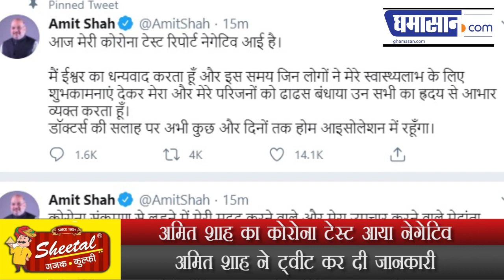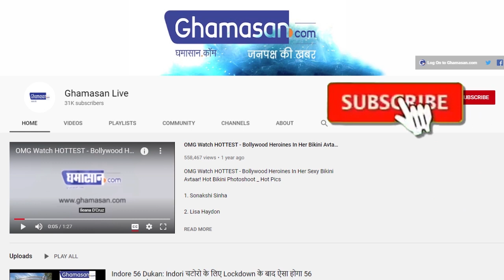गृहमंत्री Amit Shah ने Corona को दी मात, Tweet के जरिए दी जानकारी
अमित शाह का कोरोना टेस्ट आया नेगेटिव
अमित शाह ने ट्वीट कर दी जानकारी